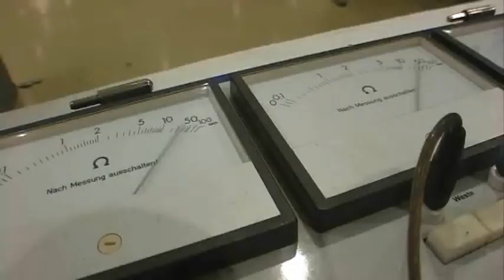Suttipong (English).wmv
Mr. Suttipong was one of the veran-fencers at Navy Open in Bangkok. Wiradech Kothny accompany him during the competition